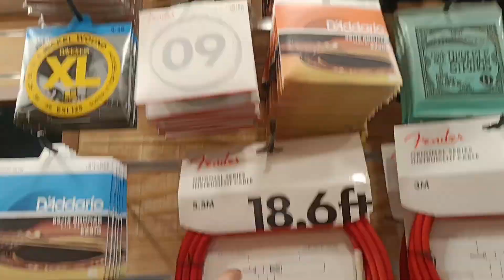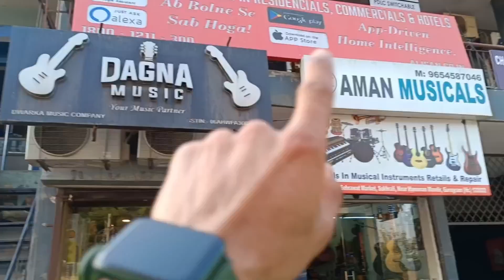फिर एक 🆕 गिटार लिया??||Lifestyle Vlogs||Jai Mahakal Vlogs||Dinesh Rawat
🙏 THANKS FOR SUPPORT MY CHENNAL 👆
DINESH RAWAT #

mini vlog
daily mini vlog
lifestyle vlogs
street food
food date#
mini vlog edit kaise kare#who built red fort#
qutub minar height#
Delhi tourism#